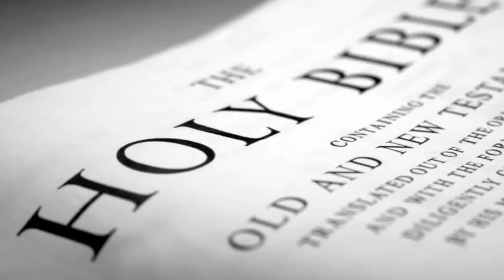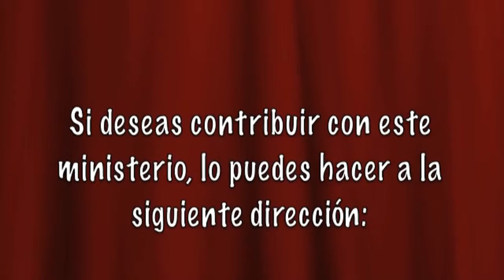De Muerte A Vida Eterna.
Proverbios 14:12  Hay camino que al hombre le parece derecho;
 Pero su fin es camino de muerte.